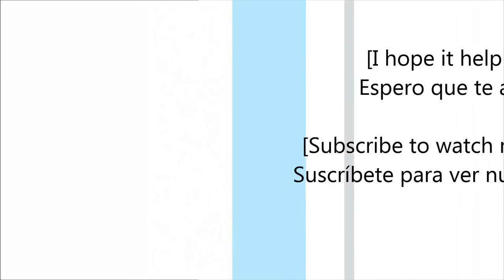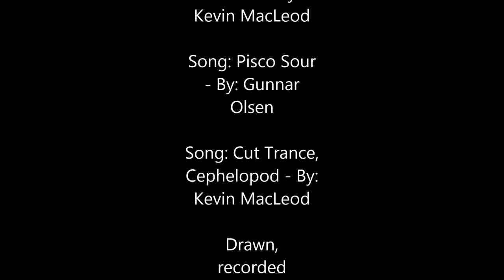Process - ballpoint pen drawing - dibujo a bolígrafo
Tutorial. Como dibujar con bolígrafo.
Tutorial. How to draw with ballpoint pen,
圓珠筆繪製